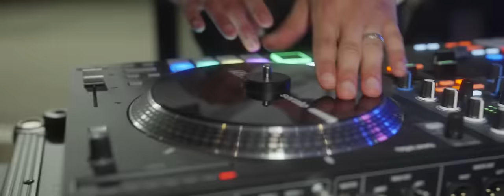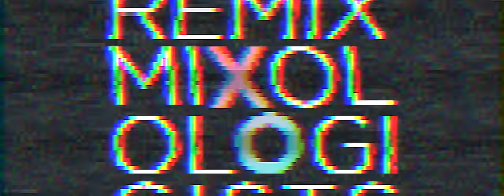Poconos Wedding DJ - Kayla & Jarred at Trout Lake Weddings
Other Areas We Serve

and more.

Your location is not listed?

WHY RMXTS?

Weddings
You’re madly in love. We dig it. We’ll mix your ceremony, cocktail hour and reception—and if it’s your cup of tea, we’ll keep every single one of your guests on the dancefloor (even your grandparents) until your planner has to turn the lights on and send them home. With your blessing, of course.

Events
Need your event to impress and entertain, plus maybe get a few people grooving on the dance floor? Want a musical vibe that aligns with your overall vision, enhancing it and acting like an ambiance ninja? We’re here for it.

CONCLUSION

HIRING THE RIGHT WEDDING DJ WILL MAKE A HUGE IMPACT ON YOUR BIG DAY.

So much of your wedding day-from the ceremony to the reception-hinges on having the perfect vibe to set the stage for an awesome celebration.  The wrong DJ can easily ruin the atmosphere with the wrong music selection, a misspoken word, or a missed opportunity.

A wedding is a once-in-a-lifetime event.  Be sure to do your homework and invest intelligently in setting the right vibe with the right DJ for you.

Looking for awesome Long Island wedding DJs that encompass creative artistry and are organized & kind?  We’ve love to connect!